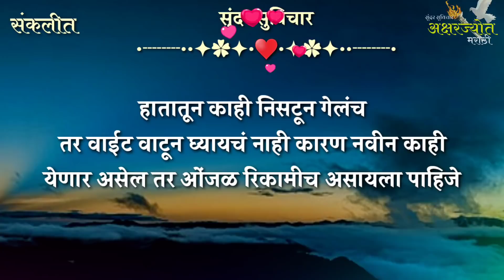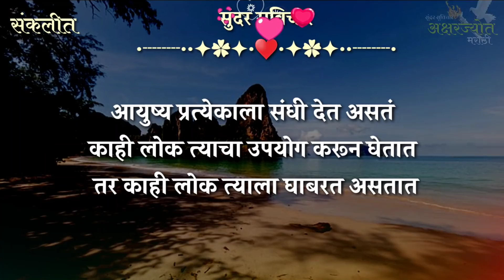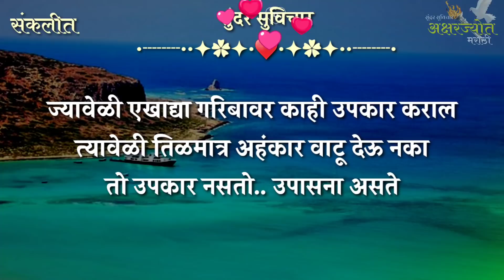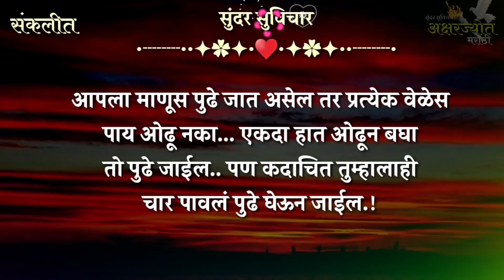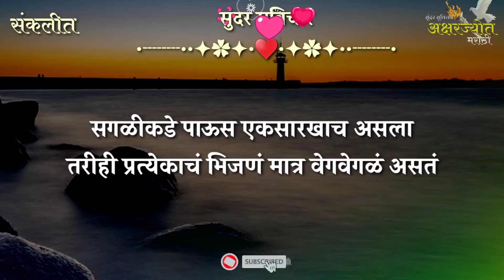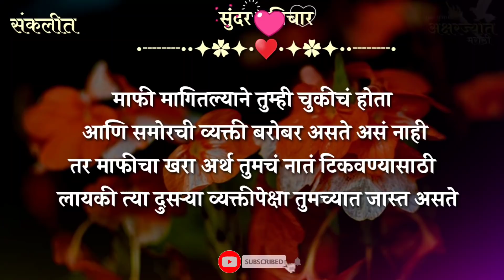सुंदर सुविचार | तुम्हाला टेंशन,डिफ्रेशन येत असेल तर हे बघा,फ्रेश व्हाल | Marathi Suvichar | Part-215